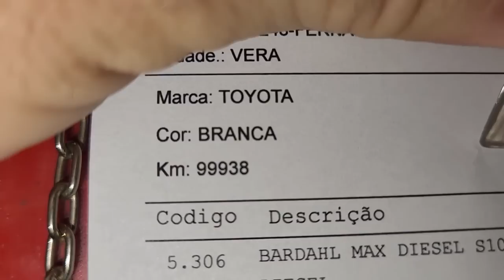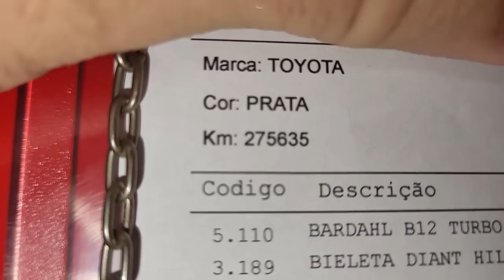EP. 854// Toyota HILUX 2020 Serviço LIMPEZA de TANQUE DIESEL e Descarbonização!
Toyota HILUX realizando o serviço compeltoi de descarbonização e limpeza de tanque!
Troca filtro pressurizado com 100 mil km!
Qual km quilometragem troca filtro pressurizado hilux?
Qual km quilometragem limpar tanque hilux?
Qual km quilometragem descabornizar motor hilux?

Toyota Hilux Modelo Tubarão, o que eu preciso fazer para utilizar o diesel S10 em camionete diesel de motores antigos?
Posso trocar o diesel comum pelo s10?
Posso trocar o diesel s10 pelo comum s500?
Preciso trocar o filtro de combustível para usar diesel s10?
Qual ano de camionete diesel posso usar diesel s10?
Até que ano posso usar diesel comum s500?

"embreagem s10"
"melhor mecânica"
"mecânica chevrolet"
"melhor marca óleo s10 5w30"
"como balancear"
"review s10"
"sw4 s10"
"militec funciona"
"serviços toyota"
"oficina toyota"
"o que é hilux garbosa"
"mecânica toyota"
"manutenção toyota"
"restauração hilux"
"hilux antiga"
"diesel 4x4"
"como montar motor diesel"
"diesel 4x4"
"embreagem s10"
"melhor mecânica"